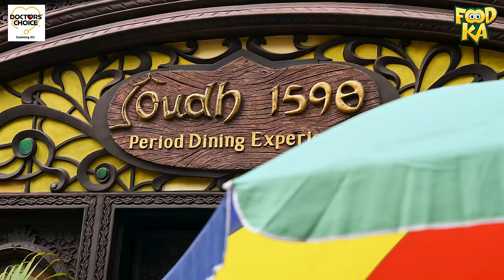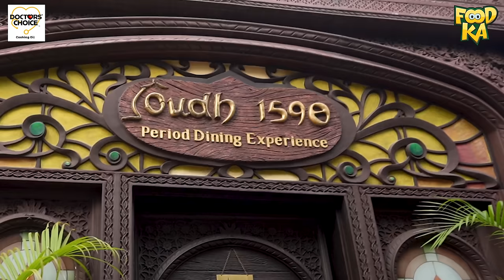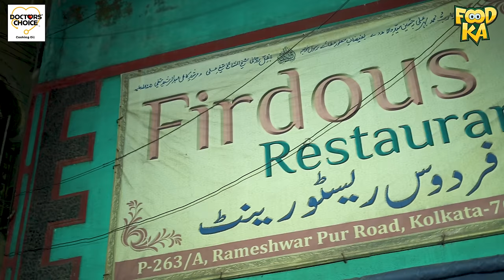Beyond Zakaria Street: Uncovering Kolkata's Hidden Awadhi Gems in Metiabruz (Ft. Doctor's Choice)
Tired of the same old Zakaria Street for Ramadan? Join Foodka on a delicious adventure to Metiabruz, Kolkata's hidden gem known as the "Mini Lucknow"!
Here's what you'll see:
00:00 Welcome to Metiabruz
01:59 Indulge in melt-in-your-mouth Galouti Kebabs, Kakori Kebabs, and fiery Murg Kali Mirch at Oudh 1590.
05:21 Dive into the fascinating history of Metiabruz, the birthplace of Awadhi cuisine in Kolkata.
06:37 Devour the legendary Nihari and Haleem at Firdous Restaurant, a local favorite.
08:40 Explore the unique sweets of Taj Shah Milk Sweets & Taj Ajmeri Hotel and Shahi Sweets.
12:17 Discover a variety of Biryani and Teheri dishes that will tantalize your taste buds.
14:36 Thank you for watching
This episode is packed with history, culture, and unforgettable flavors.